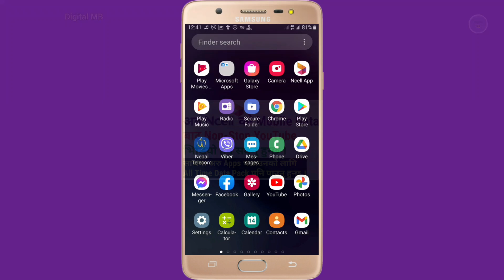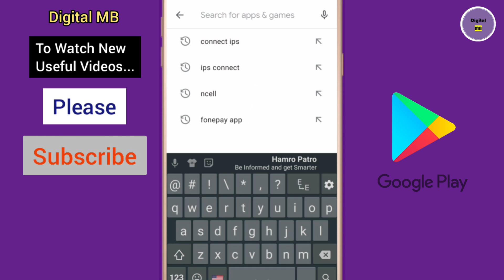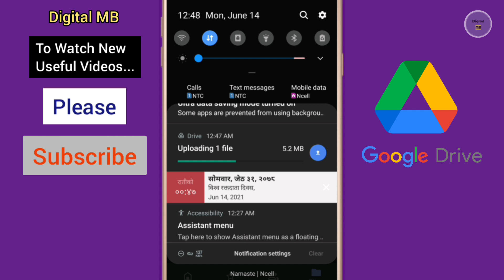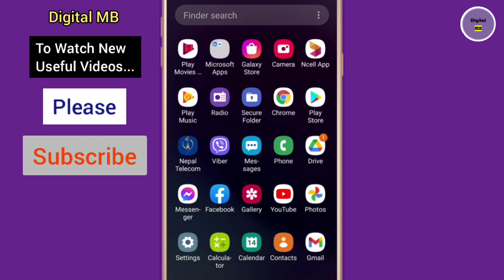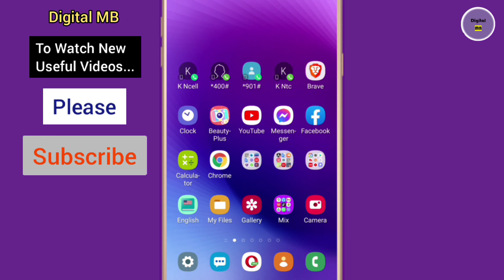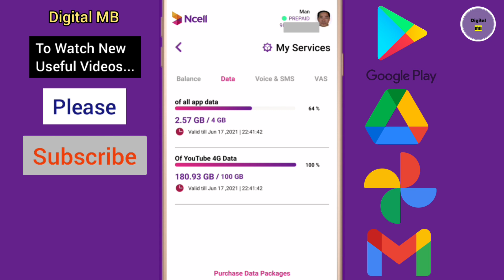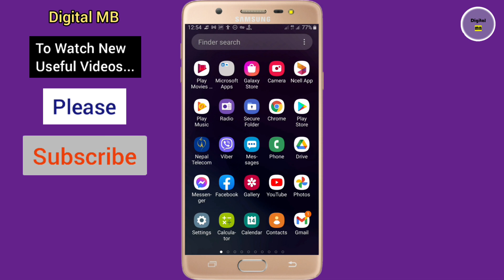Ncell को Nonstop YouTube Pack मा अरु धेरै Apps free मा Nonstop चलाउन पाइने | Digital MB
Hello Friends! Namaste. Aajako yas video maa maile tapaaiharu laai Ncell ko nonstop YouTube Pack maa aru apps pani free maa nonstop chalaauna paainchha bhanera Proof sahit dekhaayeko chhu jas baata tapaai harule pani dherai phaaidaa lina saknu hunchha. Malaai aashaa chha, tapaai haru laai yo video awasya man parne chha. Video man parey Like 👍️garnu holaa. Kei bhannu chha yaa sodhnu chha bhane tala Comment garnu holaa. Saathai yaa baata siknu bhayeko kuraa aru saathiharu laai pani share garnu holaa taaki waahaa haru laai pani phaaidaa pugos. Tapaai haruko sadhai shubha hos. Dhanyabaad. 🙏❤️

About this Channel:
In this channel, you can watch videos related to Mobile & Computer Tips & Tricks, Android tips and tricks,
Apps Review and many more.

To join with me personally, please, follow me on...

Similar titles related to this video:
Use Google Drive free nonstop in Ncell's nonstop YouTube Pack
Use Google Photos free nonstop in Ncell's nonstop YouTube Pack
Use Google Play Store free nonstop in Ncell's nonstop YouTube Pack
Use Gmail free nonstop in Ncell's nonstop YouTube Pack